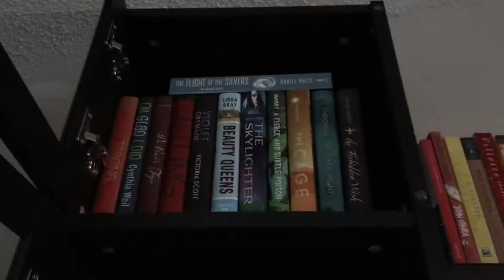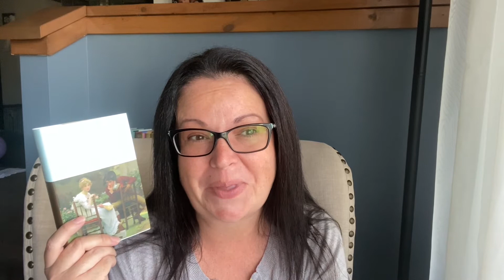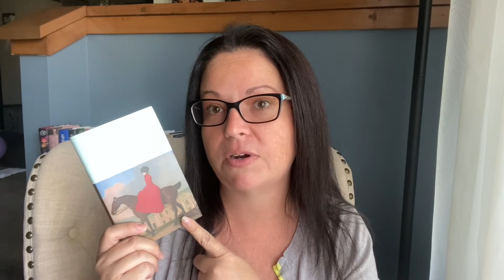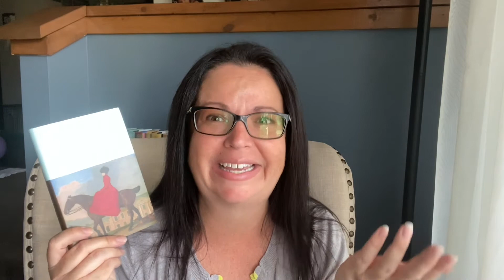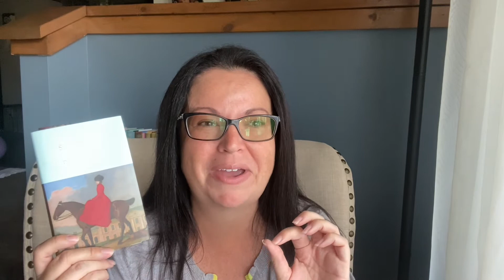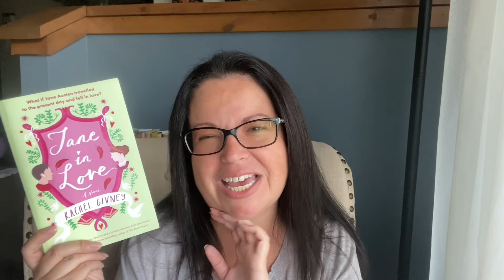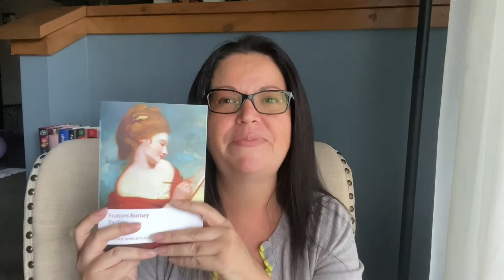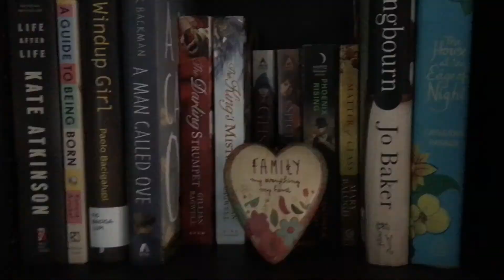Wrap-up | Jane Austen | A Bear and a Bee Books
Wrap-up | Jane Austen

Movies:
Northanger Abbey (1987)
Northanger Abbey (2007)
Lost in Austen (2008)
Emma (2020)
Pride & Prejudice (2005)

Reads:
Sanditon, Lady Susan & The History of England | Jane Austen
Jane in Love | Rachel Givney
Evelina | Frances Burney

Mentions:
Mansfield Park | Jane Austen
Cecilia | Frances Burney